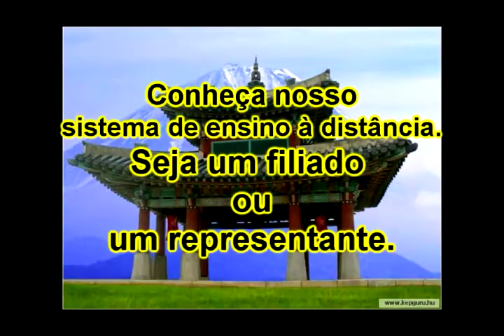Série Personal defense 83.avi